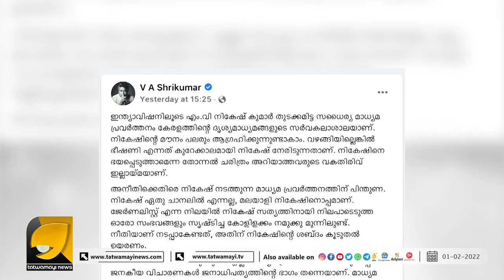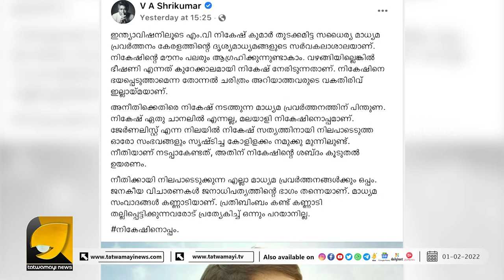ഇപ്പോൾ എല്ലാം വ്യക്തമായി..!! നികേഷിനെ സപ്പോർട്ട് ചെയ്തു ദിലീപിനെ ചൊറിഞ്ഞ ശ്രീകുമാരമേനോൻ എയറിൽ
നികേഷിനെ സപ്പോർട്ട് ചെയ്ത് ദിലീപിനെ ചൊറിഞ്ഞ ശ്രീകുമാർമേനോന് കിട്ടിയത് എട്ടിന്റെ പണി  | SREEKUMAR MENON